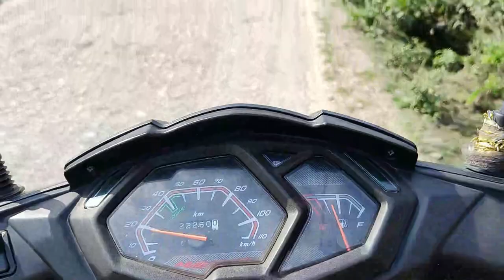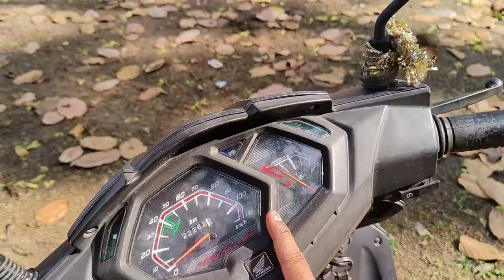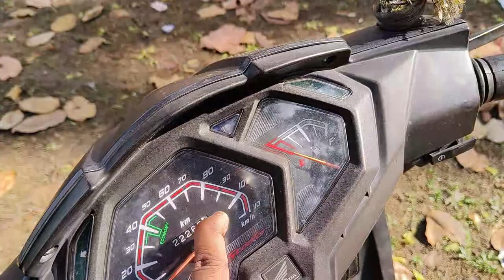Siliguri fafri forest😍||Honda dio review❤️|| last thak dekna😈||new family members subscribe kar do💞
ap logo ki support chaiye 😇🤗❤️
uk07 rider
motherdaygifts
momsday
mothersday2020
motherhood
fashion
Mothers
Mother daughter
mama
giftsformom
momlife
eventful
mothersdayideas
style
staysafe
morhersday
happymothersday
maa
ilovemom
stayhome
family
mother
beauty
iloveyoumom
handmade
india
Mom
Abhiraj muley world
gurudev datta
gurudev datta 2m
abhijit muley world
gurudev datta 2m channel
marathi you toub channel
shri gurudev datta
दत्ताची गाणी
gurudev datt
astrology
dattaguru
DIY
craft
crafts
prank
pranks
challenge
challenges
fun
funny
hahanom
friends
friendly
tutorial
how to
trick
tricks
food
jokes
hahanom हिन्दी
easy pranks
funny pranks
DIY pranks
how to prank
food pranks
trick your friends
school pranks
back to school
hahanom Hindi
orkestar
arkestra
dj alak stage program'
dhalhara tarun sangha
sardhanjoli arkestra
sordhanjoli arkestra
arkestra live
dhalhar tarun sangha
& TV
Aladdin Bitly lin
Aladdin Naam Toh Suna Hoga
Amazon Prime
Amitabh Bachchan
Colors
Colors Tv
Disney+Hotstar
KBC
Kaun Banega Crorepati
Kundali Bhagya
Mohsin Khan
Netflix
Pinjara Khubsurti Ka
Shivani Joshi
Sony Sab
Sony Tv
YRKKH
Yeh Rishta Kya Kehlata Hai
Zee Tv
star plus